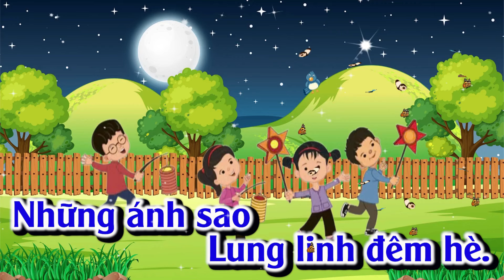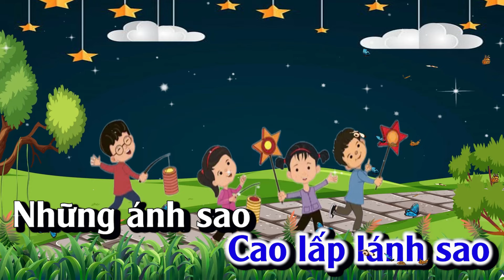HÁT MẪU (Mới 2024): LUNG LINH NGÔI SAO NHỎ - ÂM NHẠC LỚP 1 - CÁNH DIỀU